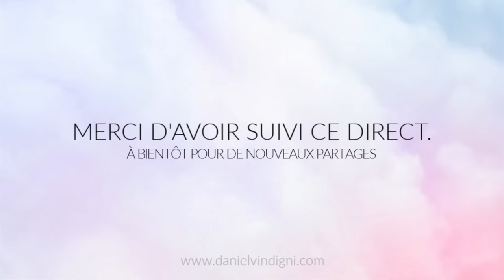Le Roi d’Angleterre & le Pape en France, Révélation !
Un franc partage du Pasteur Daniel VINDIGNI apporté lors du service de Gloire & de Bénédiction du Samedi 23 Septembre 2023 au sein du studio S.P.M de Rouen, à propos de l'actualité en France : la venue du Roi Charles III et du Pape en même temps, quelle signification ?

Soyez édifiés, éclairés, fortifiés et bénis par ce message, qui, nous le prions, sera pour vous une source d'éveil, de croissance spirituelle, d'encouragement et de révélation sur les temps dans lesquels nous vivons.